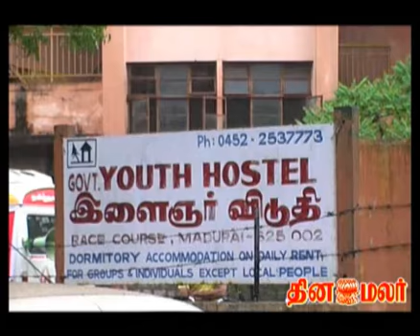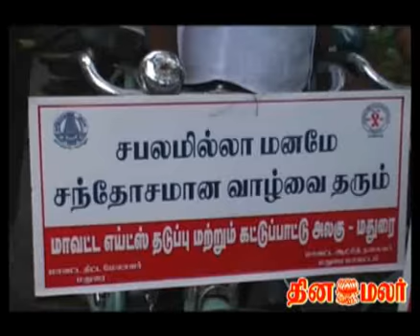To help HIV affected children-DINAMALAR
To help and make aware of the children those who affected by HiV a cycle rally organized here in Madurai. In this rally so many people including physically challenged participated.